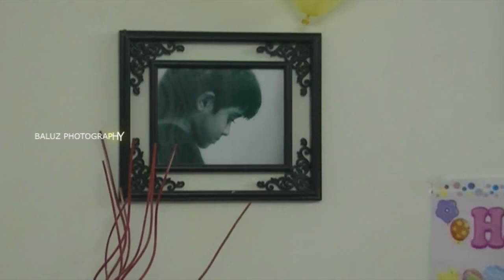Allu arjun 2015 birthday party